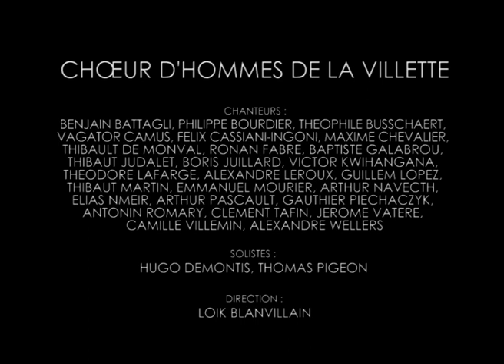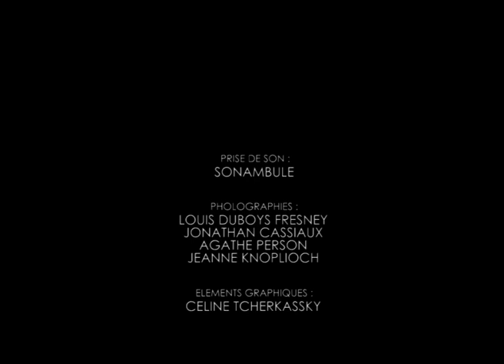JEG GIK MIG UD EN SOMMERDAG - Chœur d'Hommes de La Villette - (Baltique 2019)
L'un des dix-sept chants présentés par le Chœur d'Hommes de La Villette dans son programme Baltique (2019) : Jeg gik mig ud en Sommerdag, chant traditionnel danois.

Le Chœur d'Hommes de La Villette est un chœur masculin a cappella qui, depuis sa création en mars 2014, est attaché à l’École Nationale Supérieure d'Architecture de Paris La Villette. Chaque année, il travaille sur le thème de l'invitation au voyage. Sous la direction de Loïk Blanvillain, il est composé d'une trentaine de chanteurs.

Solistes :
Hugo Demontis, Thomas Pigeon.

Direction :
Loïk Blanvillain

CHŒUR D'HOMMES DE LA VILLETTE
ENSAPLV - 144 avenue de Flandre - 75019 Paris
choeurdhommesdelavillette.fr
Facebook & Instagram: Chœur d'Hommes de La Villette